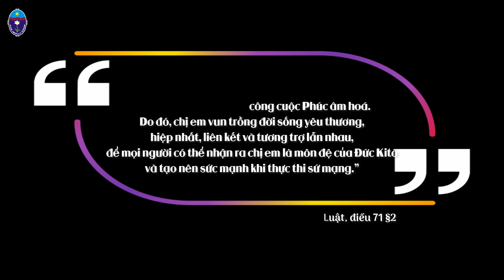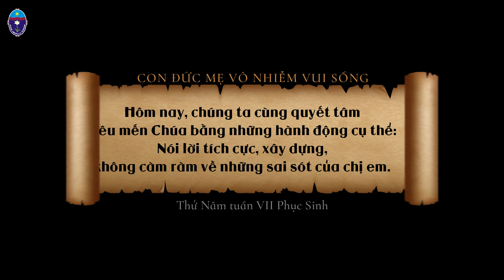Vui sống Lời Chúa: thứ Năm - Tuần VII Phục Sinh